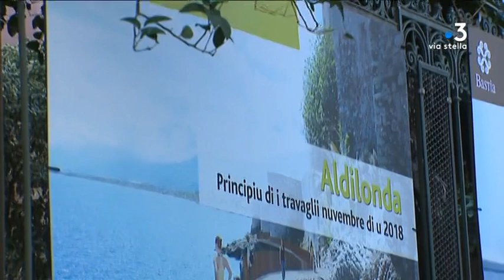Bastia : l’opposition municipale contre le projet actuel de l’Aldilonda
Les travaux de l’Aldilonda à Bastia devraient débuter dès la fin de l’année. Si la livraison est prévue pour 2020, l’opposition municipale s’oppose à l’idée. Elle dénonce un projet coûteux et dangereux.

Intervenants - Julien Morganti, conseiller municipal d'opposition, groupe Mouvement Corse Démocrate ;  Pierre Savelli, maire de Bastia.
Equipe - Martin Vanlaton ; Pierrick Nannini ; Yann Moil.